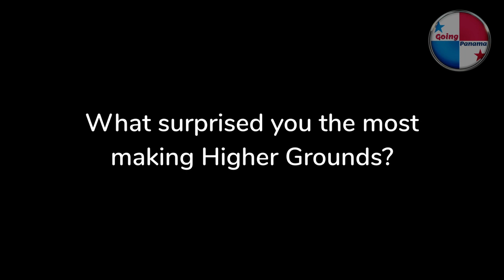Panama Coffee producers reach Higher Grounds, with Nanette Svenson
Higher Grounds tells the story of Panama's coffee producers taking their beans to the top of the international coffee market. In this clip, Nanette Svenson shares how Panama is reimagining coffee.